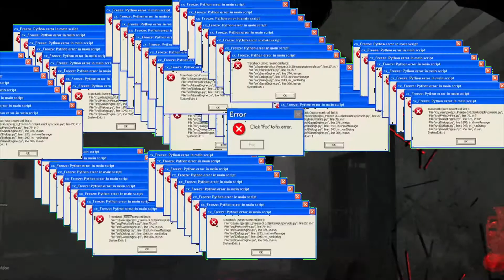ONI REMASTERED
*sprints at u*

The Oni
Oni DBD

DBD Killers
DBD Perks
DBD New Killer
Dead Hard DBD
Adrenaline DBD
Head On DBD